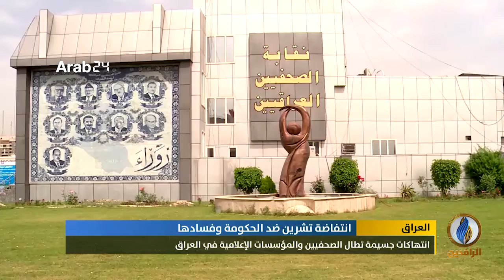تقرير إخباري.. انتهاكات جسيمة تطال الصحفيين والمؤسسات الإعلامية في